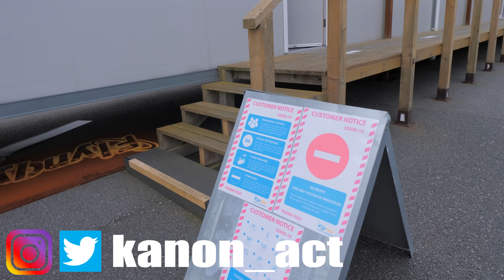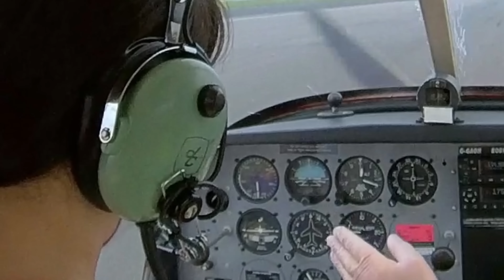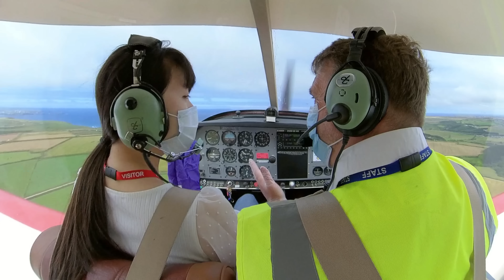免許なしで飛行機を操縦できる場所に行ってみた！【イギリス】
華音です。今回初めて飛行機（プロペラ機）を操縦しました！見ている目の前で操作を見ている限り、確かに覚えることは多くて管制塔とのやりとりが大変そうだと思ったけれど、そんなのは覚えればちょちょいのちょいなんで、コロナが収束してお金貯めたら海外で免許取ろうかなと考えております！

ちなみにカメラは、insta360を使っております。